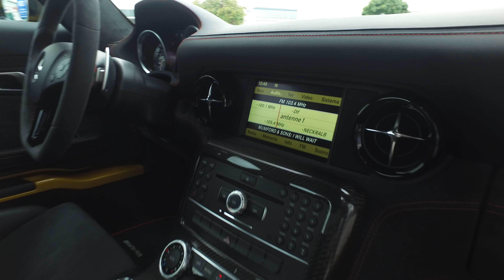Mercedes-Benz SLS 63 AMG Black Series Coupé 631 PS by Auto Seredin Germany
Mercedes-Benz SLS 63 AMG BLACK SERIES COUPE

BLACK SERIES !!!
MB SLS 63 AMG
NEW MODEL 464KW / 631PS

PRODUKTIONSJAHR !!! 2014 !!!

Bis zu 8.000 Umdrehungen schafft der 6, 3-Liter-V8 (statt 7.200 U/min). Passend dazu wurde der Ventiltrieb überarbeitet,
die Nockenwelle angepasst, die Tassenstößel erhielten eine Spezialbeschichtung, die Ansaugluftführung wurde optimiert und der Motor entdrosselt.
Dazu gehört auch die Erhöhung des Spitzendrucks.
Im Kopf zählt der Verstand mit: ..1, 2, 3 = 100. 4, 5, 6, 7, 8 = 200...

315 km/h Spitze !!!

SONDERMODELL AMG BLACK SERIES
AMG EXTERIEUR CARBON PAKET
AMG KERAMIKBREMSANLAGE
AMG ZIERELEMENTE CARBON

For sale right here right now from Exotic Cars, Luxury cars, Supercars, Sportscars, Hypercars, Cars Without limit etc.